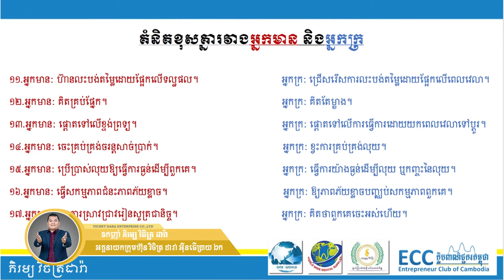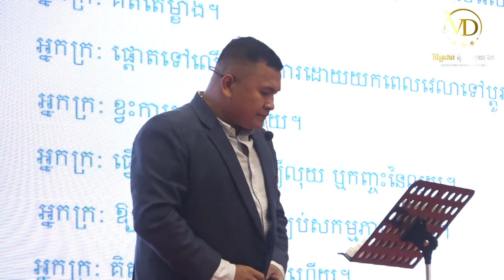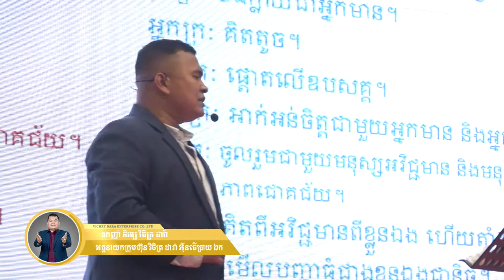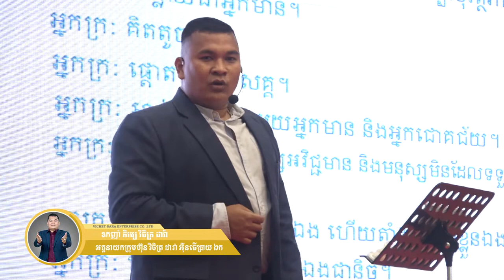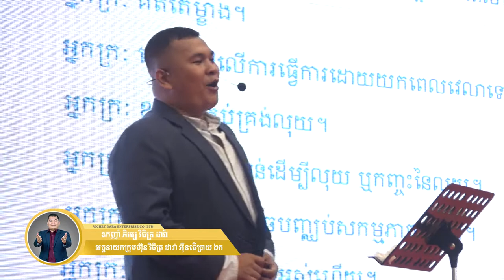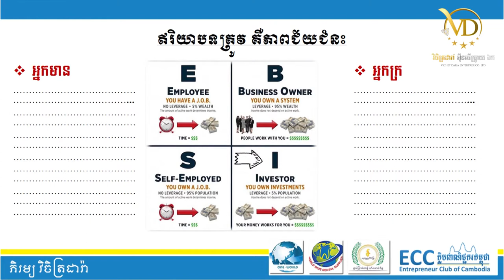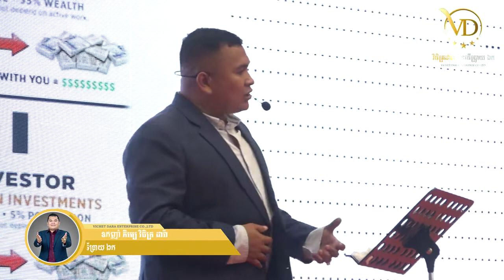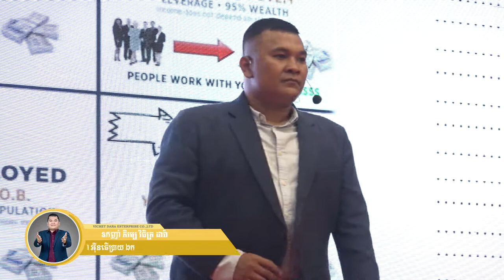អ្នកមាន​,​រៀនសូ​ត្រ​ជានិច្ច,អ្នក​ក្រ,រិះគន់អ្នក​ដ​ទៃ - ឧកញ៉ា ភិរម្យ វិចិត្រដារ៉ា